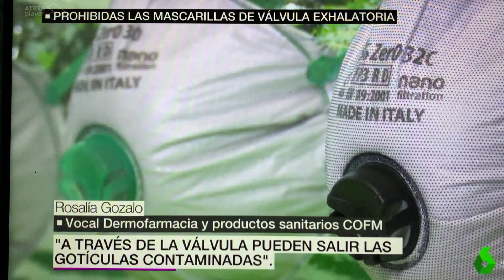Rosalía Gozalo habla de mascarilla con válvula en La Sexta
En los informativo de La Sexta hablan de las mascarillas con válvula que protegen solo al que la lleva, pero no evitan contagiar a los demás en caso de estar infectado/a. Un hospital gallego las prohibió en sus instalaciones recientemente. Rosalía Gozalo, vocal de Dermofarmacia y Productos Sanitarios del COFM explica qué ocurre con este tipo de mascarillas.